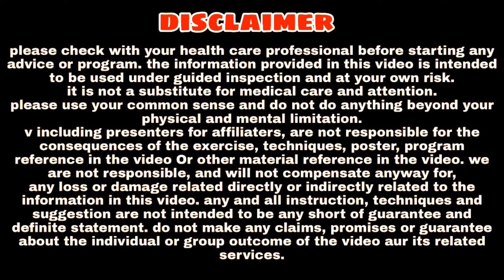बलवान और ताकतवर शरीर के लिए इन 2 आहार का सदा सेवन करे : Ashtang Ayurved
Aaj ki iss video ka hum sharir ko Balwan aur takatvar banane bannane wale 2 aahar ke bare mein jannenge. Isliye jyada jankari ke liye video poora jarur dekhe.

Dhnyabad
Ashtang ayurved.